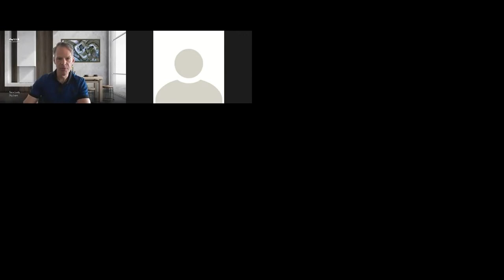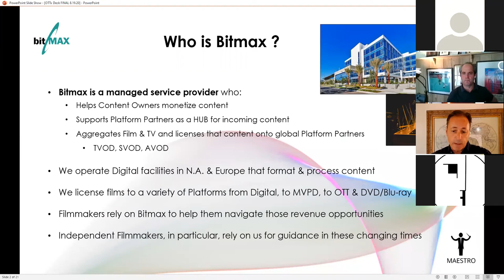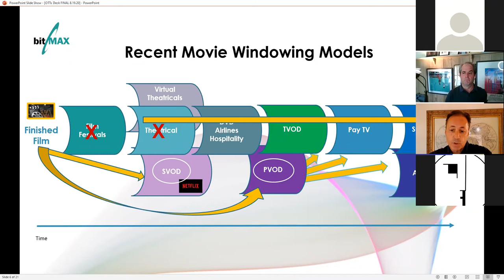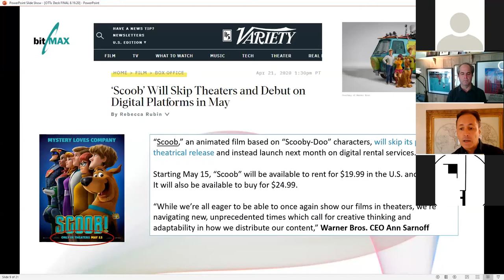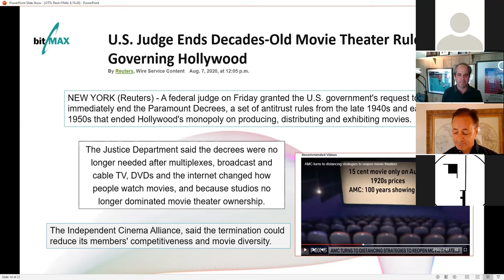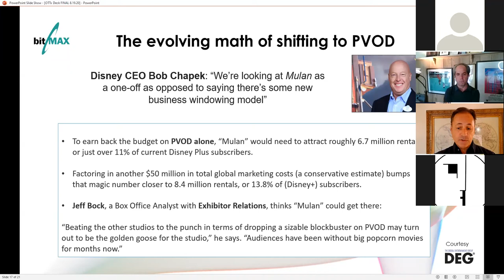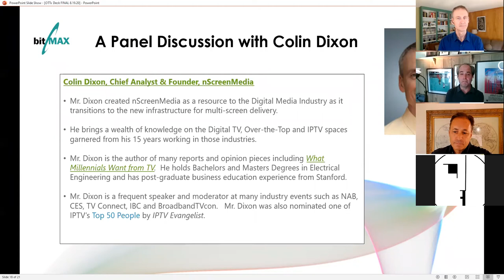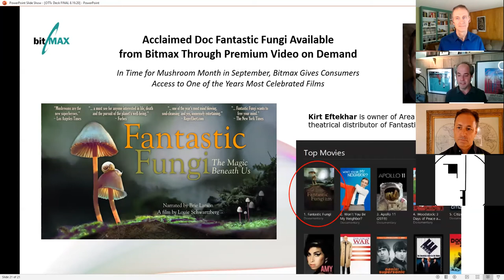Will Skipped Theatricals Be the New Norm for Indie Moviemakers?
The pandemic and the resulting lockdowns have changed the world as we knew it, including the movie distribution world. In this session, Bitmax executives, including CRO Jim Riley will be exploring the increasing trend for movie producers to optimize digital avenues to reach audiences, by premiering their films via premium video on demand (PVOD), skipping theatrical debuts altogether. Join Jim and a panel of producers and industry experts as they discuss this trend and the implications on the movie distribution industry.